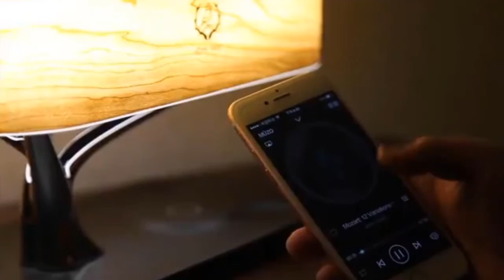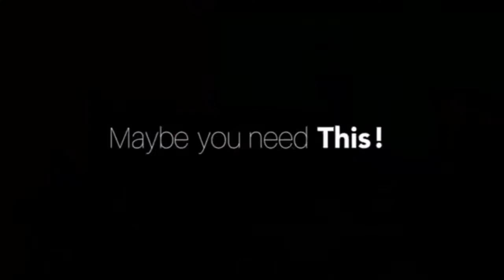Top 10 Cool Gadgets On Aliexpress || Gadget Express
1. Anti-gravity Time Hourglass
➨Anti-gravity Time Hourglass Water Drop Back Office Decoration Technology Creative Personality Birthday Gift

2. Animal Fridge Hook
➨Lovely animal Fridge Hook Key Wall Crochet Holder Removable Kitchen Hooks Home Decor key holder wall can Washed holder wall hook

3. Lint Remover
➨Mini Portable Lint Remover Fuzz Fabric Shaver For Sweater Woolen Coat Clothes Fluff Fabric Shaver Brush Tool Fur Remover

4. Wireless Charger
➨Magnetic Wireless Charger For iPhone 12 Pro Max Magsafe Charger 15W Fast Charging Dock For Samsung Xiaomi Quick Wireless Charger

5. Decontamination  Brush
➨Strong Decontamination Bath Brush Sponge Tiles Brush Hot Sale Magic Strong Decontamination Bath Brush Kitchen Clean Tools

6. Tree Light Table Lamp
➨Decor Tree Light Table Lamp Music Bluetooth Speaker Bed Lamp WiFi Speaker Led Light Mobile Phone QI Wireless Charging for Home

7. Plastic Bag Sealing Machine
➨Usb Charging Portable Heating Plastic Bag Sealing Machine Cordless Handheld Vacuum Food Sealing Machine

8.  Drill
➨DEKO New DKIDZ Series 220V Impact Drill 2 Functions Electric Rotary Hammer Drill Screwdriver Power Tools Electric Tools

9. Electric Toothbrush
➨360 Degrees Intelligent Automatic Sonic Electric Toothbrush U Type 4 Modes Tooth Brush USB Charging Tooth Whitening Blue Light

10. Cooking Utensils
➨9/10/12PCS Silicone Cooking Utensils Set Non-stick Spatula Shovel Wooden Handle Cooking Tools Set With Storage Box Kitchen Tools